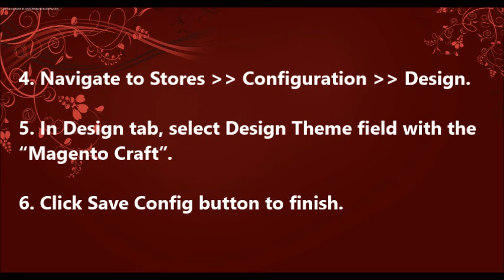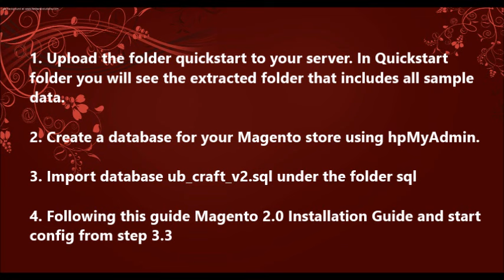Learn How to Install Theme in Magento 2.0 by Ramandeep Singh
In this video learn how to install theme in magento 2.0 series. If you want to learn this process watch this video completely and carefully. After this you will surely able to install theme in magento 2.